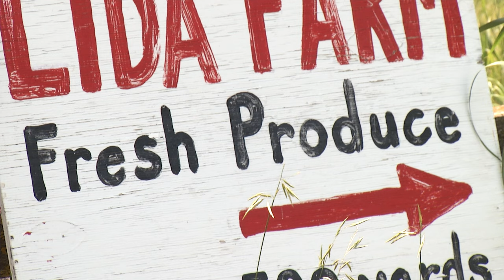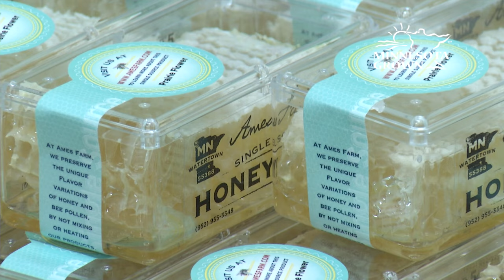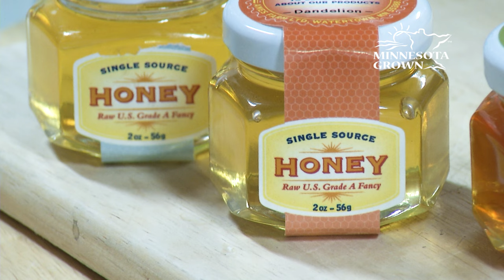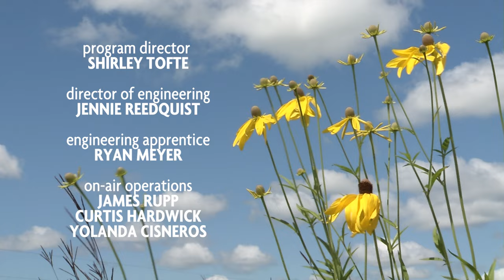What is a CSA? - Lida Farm | FULL EPISODE | Prairie Yard & Garden 3709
Ryan Pesch has a CSA growing operation near Pelican Rapids. He produces many kinds of herbs and vegetables to supply his customers with great and healthy food all summer long.